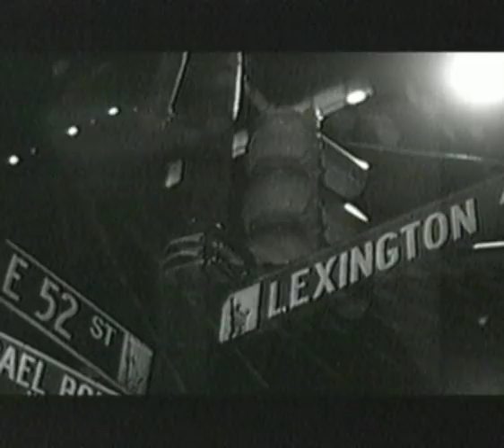Marilyn Monroe - Sam Shaw's Children Remember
Marilyn Photographer/Friend Sam Shaw's Children remember there meeting's with Marilyn